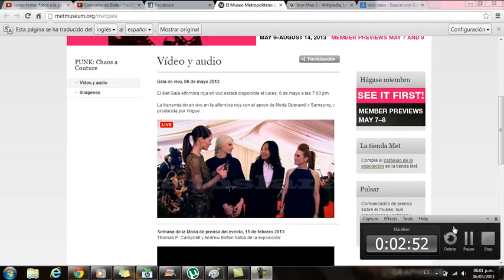[Met Gala 2013] - kristen stewart en met gala kristen at met gala 06/05/2013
Met Gala 2013 -- Red Carpet Photos!
Met Ball Met Gala
2013 Costume Institute Gala at the Metropolitan Museum of Art -- better known as the Met Gala — is taking place in New York on Monday night, and Gossip Cop has all the red carpet photos!
PICS BELOW
The theme of this year's ball is "PUNK: Chaos To Couture."
RELATED -- Met Gala 2013 Red Carpet -- WATCH LIVE STREAM
Kristen Stewart is wearing Balenciaga for the event, while Emma Roberts is clad in Diane von Furstenberg